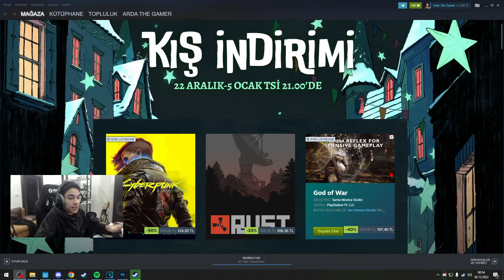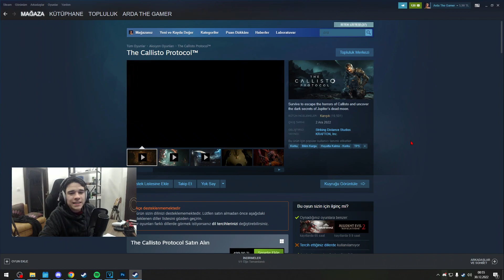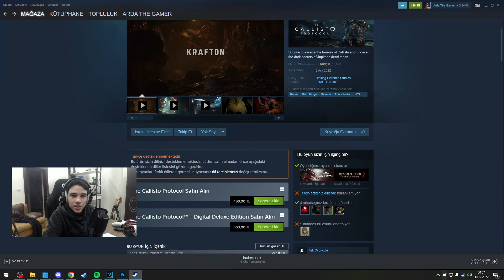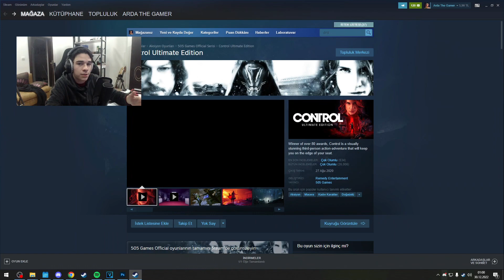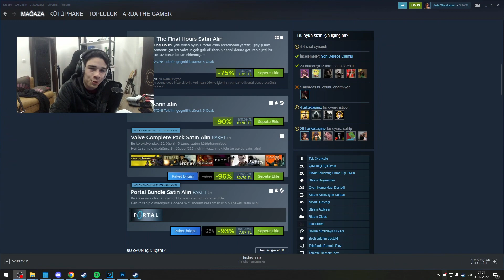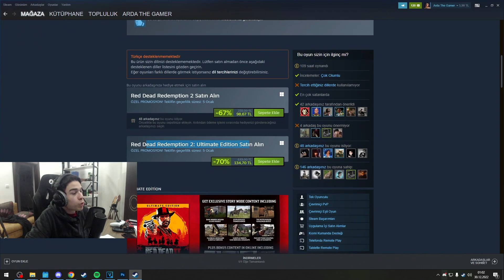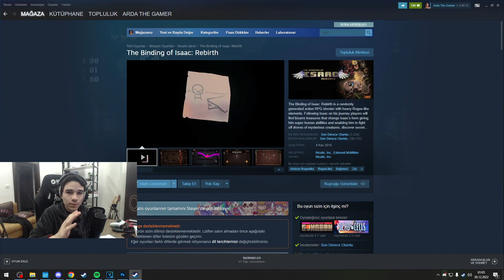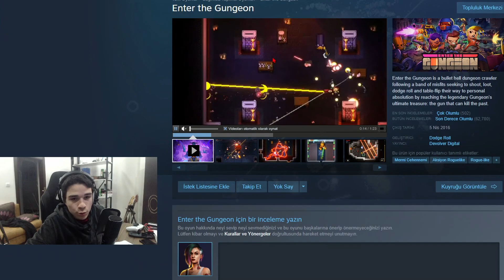Steam Dolar Zamı Aslında İyi Bir Şeydi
Bugünkü Arda The Vlogger bölümümüzde size Steam'in yaptığı dolar zamı hakkında konuşacağım. Yani anlayacağınız üzere "Steam Dolar Zamı Aslında İyi Bir Şeydi" artık @TheArdaOriginal 'nın yanında Arda The Vlogger kanalıma da içerik üretiyorum!